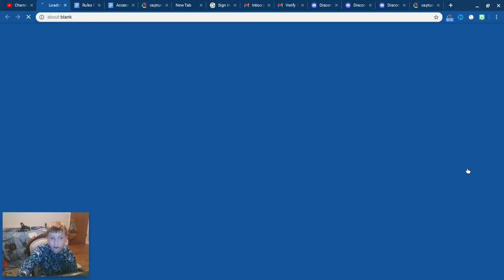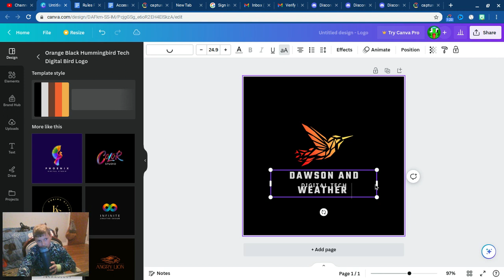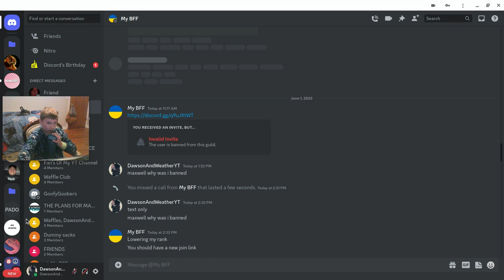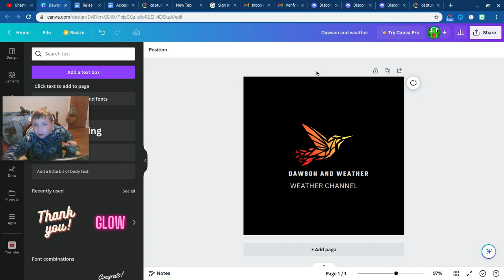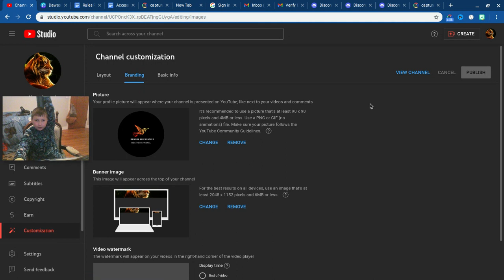CHANGING MY WALLPAPER AND CHANNEL LOGO (PT.2)